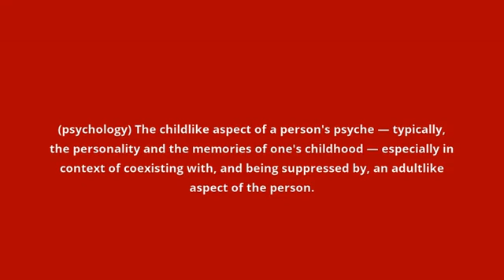what is the meaning of inner child